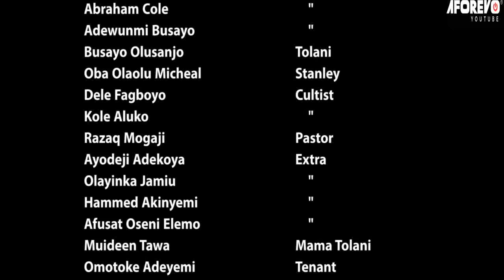IYAWO YAHOO BOY - A Nigerian Yoruba Movie Starring Rotimi Salami | Mide Martins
Poverty and joblessness made him do what he did now he cant even enjoy his wealth.Will he die?